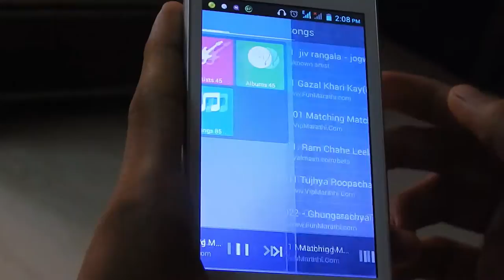Headphone(SHORT FILM)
R.G.R PRODUCTION PRESENTS
HEADPHONES
CONCEPT AND DIRECTOR: GAURANG SHRIKANT YADAV
ACTORS: ROHAN KOTEKAR,SAMEER SAWANT
SCREENPLAY: ROHIT KOTEKAR
D.O.P: MOHAK PEDNEKAR
EDITOR: SACHIN KADAM